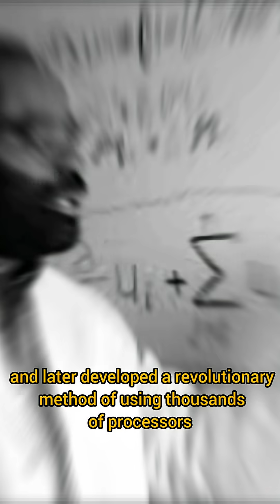“Philip Emeagwali: The Controversial Genius Who Transformed Supercomputing”blackhistory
Philip Emeagwali, a Nigerian computer scientist, gained global recognition for his groundbreaking 1989 work using thousands of processors to perform parallel computations—a method that influenced modern supercomputing. Rising from a childhood shaped by civil war to international acclaim, his innovations improved scientific research, engineering, and data processing. This documentary explores his achievements, impact, and the debates surrounding his legacy.